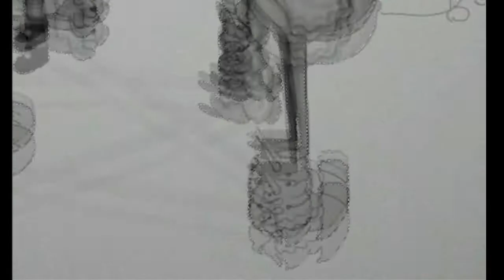XXVII Inktober "coat" speed painting